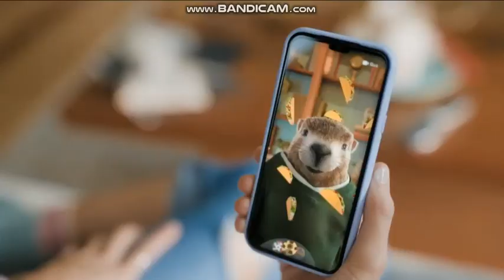WPVI 6abc Action News at 11 with Jim Gardner Intro (2021)